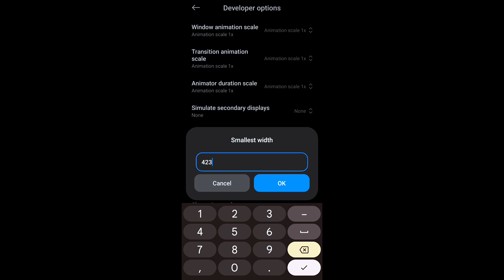Xiaomi Redmi 10A Free Fire Sensitivity+Dpi Settings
The xiaomi redmi 10a bangla review||xiaomi redmi 10a pubg mobile||xiaomi redmi 10a gaming review||xiaomi redmi 10a best dpi||best game play xiaomi redmi 10a||And bast gaming phone xiaomi redmi note 10a||So is video full review

Phone: xiaomi redmi 10a
Ram:2/4GB
Rom:32/64GB
Price BD:12,990